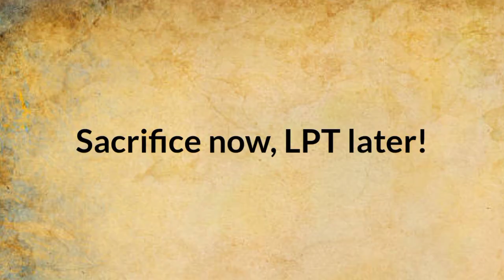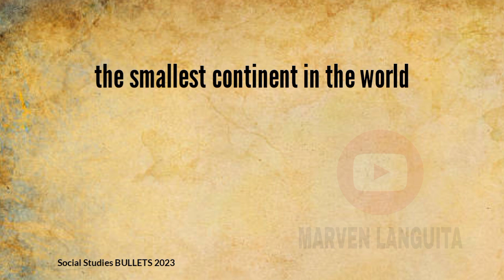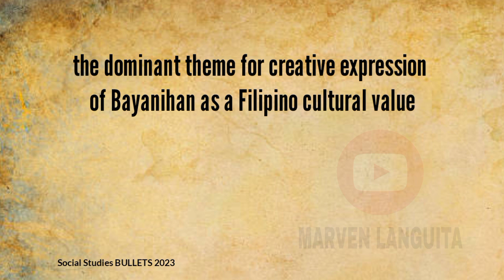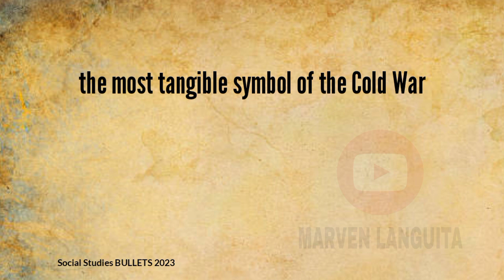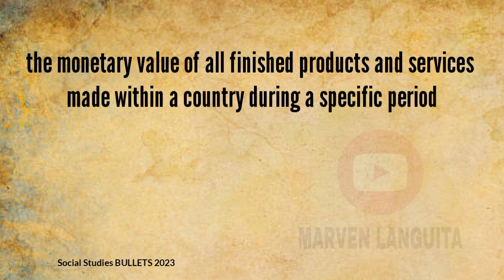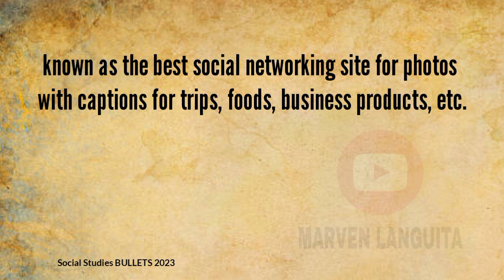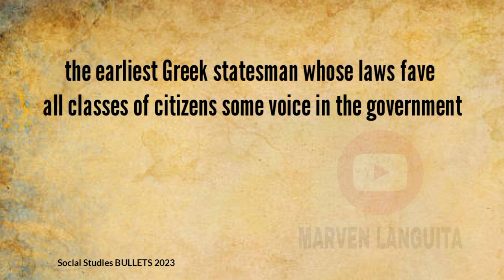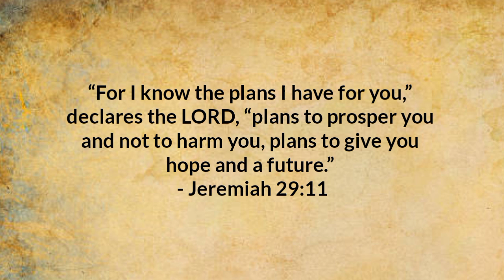Soc Sci BULLETS 2023